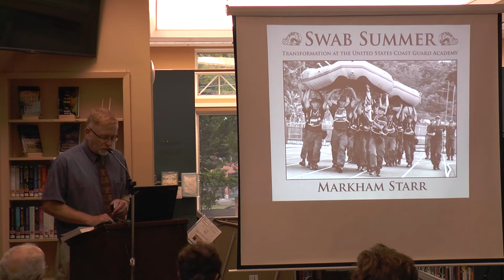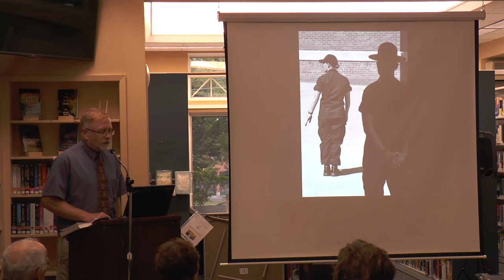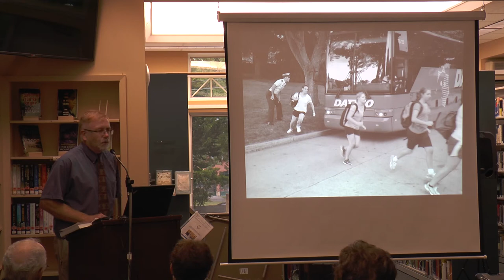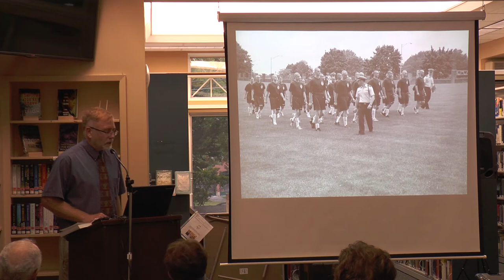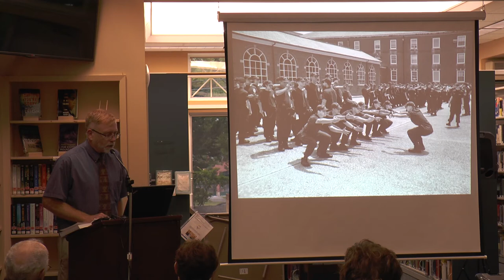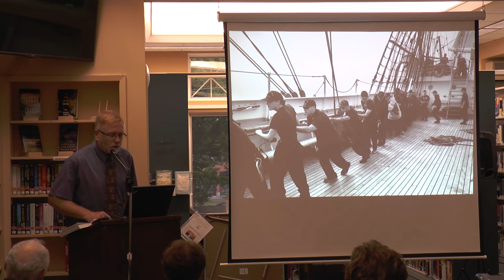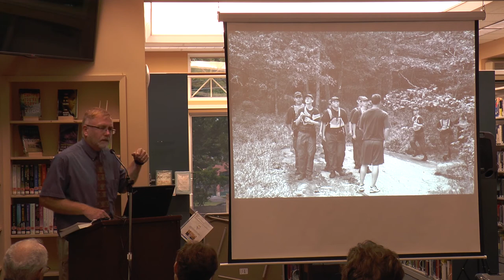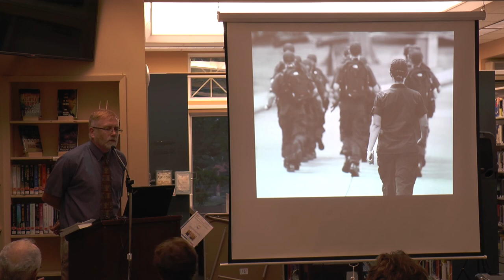Markham Starr - Swab Summer: Transformation at The US Coast Guard Academy - Thoughtful Thursday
Markham Starr discusses Swab Summer: Transformation at The United States Coast Guard Academy. A slide show of photographs from his book accompanies his presentation, a fascinating account of the Coast Guard Academy's version of boot camp. In seven-weeks from reporting (R-Day) in June, the incoming class of civilian teenagers, some of whom can't yet swim, are transformed into military ready cadets on their way to becoming leaders and officers. Not everyone, though, survives this grueling summer.

Well-known for his photography of ceremonial Native American stonework in North Stonington and throughout New England, Markham Starr is a documentary photographer who documents, among other subjects, rapidly disappearing working cultures of New England, including commercial fishing, farming, and boat building.